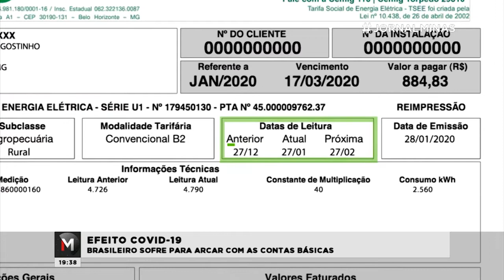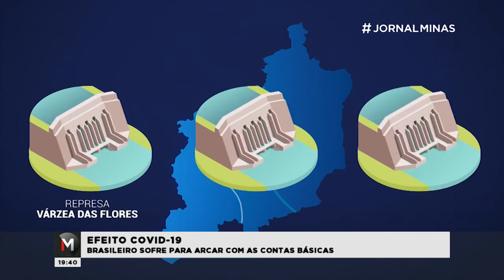ACORDOS AUXILIAM NO PAGAMENTO DE CONTAS DURANTE PANDEMIA - Jornal Minas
Muita gente tá enfrentando dificuldades financeiras, inclusive para arcar com as despesas básicas, como água, luz e aluguel. Para aliviar um pouco a situação, algumas prestadoras flexibilizaram datas e a forma de pagamento. No caso dos aluguéis, a dica dos especialistas é tentar renegociar os valores. Confira.